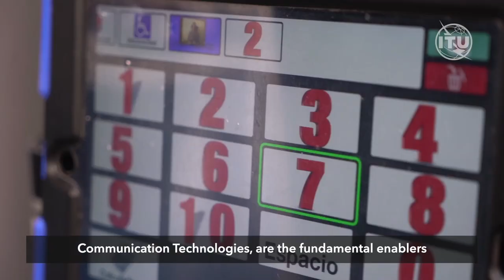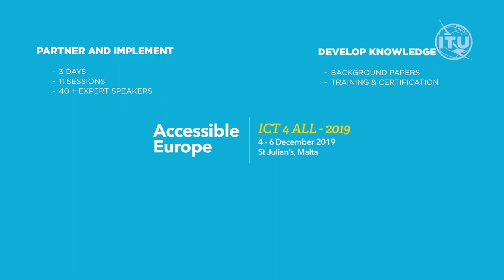Accessible Europe: ICT 4 All | 4-6 December 2019, St. Julian’s, Malta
ITU and the European Commission are organizing the second edition of Accessible Europe, the Regional Forum on ICT Accessibility to be held in St. Julian’s, Malta, from 4 to 6 December 2019 Join the European ICT accessibility community and be part of discussions, initiatives and projects. Registrations are free of charge and open